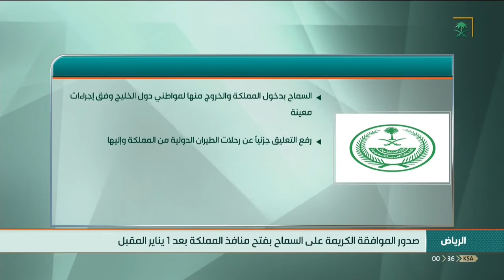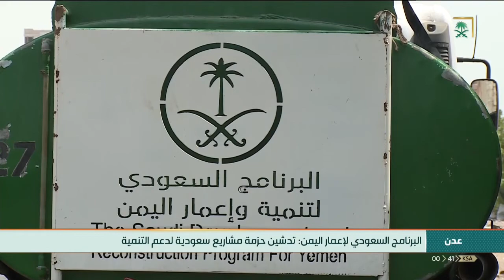نشرة الأخبار الأخيرة ليوم الأحد 1442/01/25 هـ